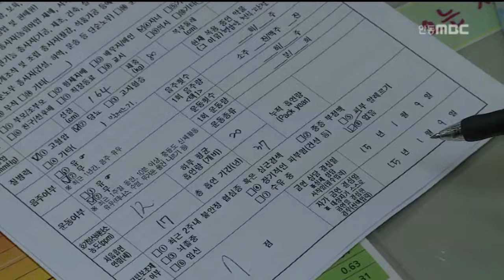[안동MBC뉴스]예천보건소 금연클리닉 확대 운영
2015/01/18 10:29:26    작성자 : 김건엽

새해 금연열풍으로 금연클리닉 이용이
크게 늘면서 예천군이 금연클리닉을
확대 운영하기로 했습니다.
◀ＥＮＤ▶

예천군 보건소는 내일(19일)부터
평일 점심시간에도 금연클리닉을
이용할 수 있도록 하고,
직장인을 위해 토요일에도 문을 열기로
했습니다.

금연클리닉에서는 니코틴 의존도를 측정해
맞춤형 개별상담을 하고 니코틴 패치 등
금연보조제를 무료로 제공해 금연에
성공할 수 있도록 지원하고 있습니다.